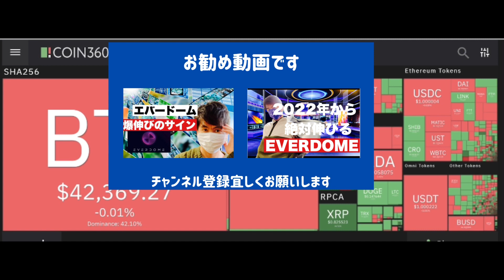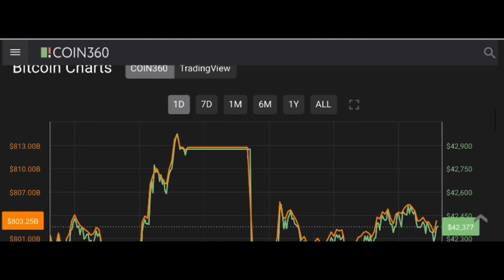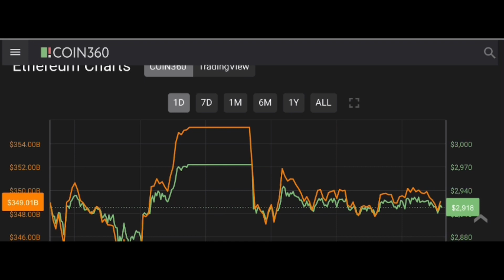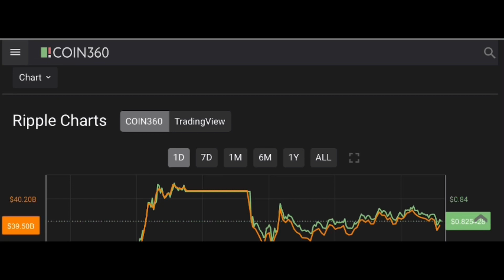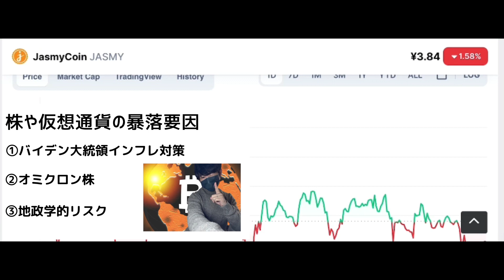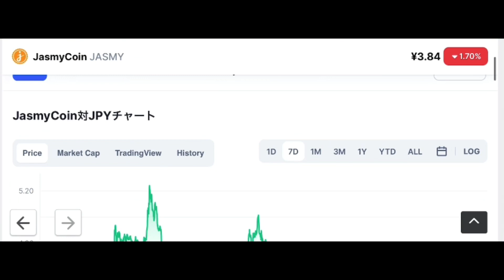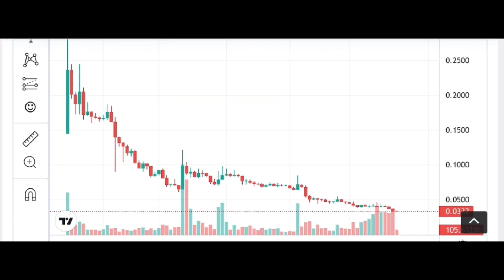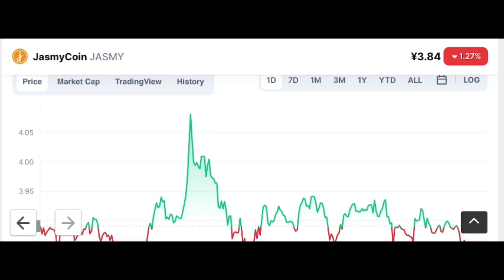【ジャスミー】ロシアの脅威が迫る⁉️侵攻により金融市場が大暴落か下落が止まらないジャスミーは更なる暴落へ？仮想通貨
JASMYチャート分析更新💹
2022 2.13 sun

stand fm

②bybit

④deep coin

0:00     オープニング

0:05     JASMYチャート分析

10:03    エンディング